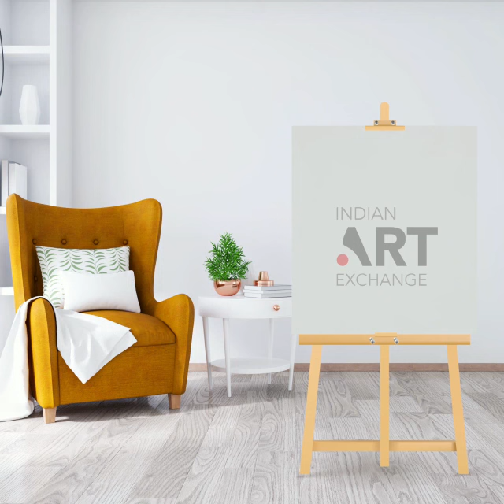Pradip Sarkar Artist